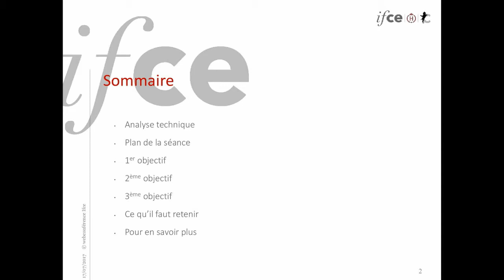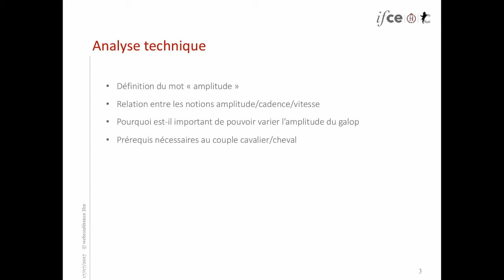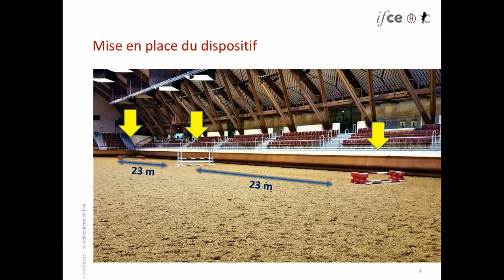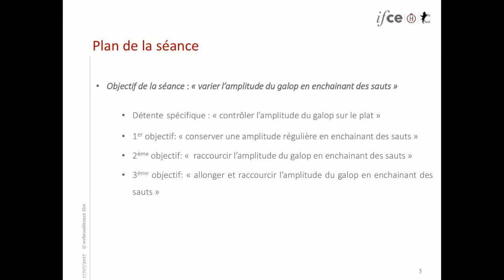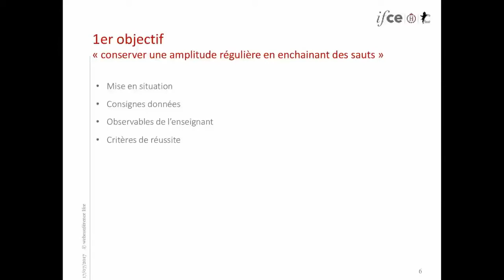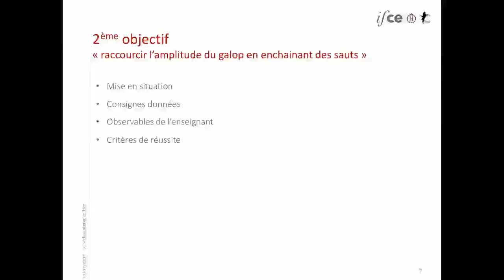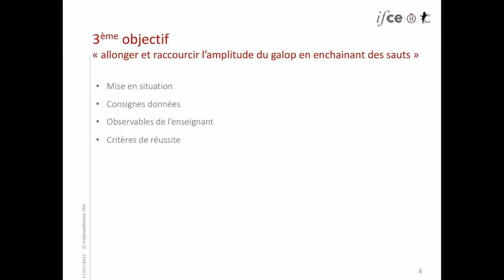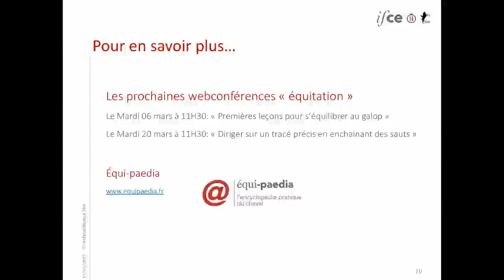Nicolas Perez - Adapter l’amplitude des foulées à l’enchaînement des sauts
Webconférence réalisée le 20 février  2018.

Comment apprendre au cavalier préparant le galop 7 l'adaptation de l'amplitude de la foulée de galop sur un enchaînement d'obstacles?